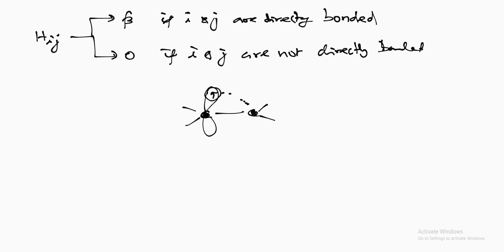HUCKEL MO METHOD - ETHYLENE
CSIR-JRF/NET -CHEMICAL SCIENCES - HUCKEL MO METHOD - ETHENE